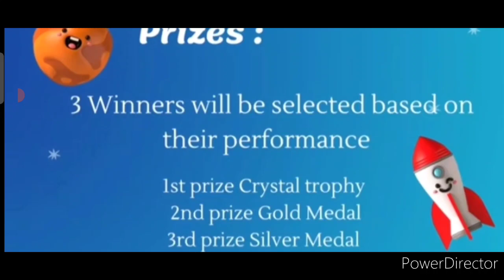Win Gold Medal, Silver Medal, Crystal Trophy, Surprise Gift/ Free Online Art Craft Competition 2021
3 Best A4 size Drawing books set in affordable amount